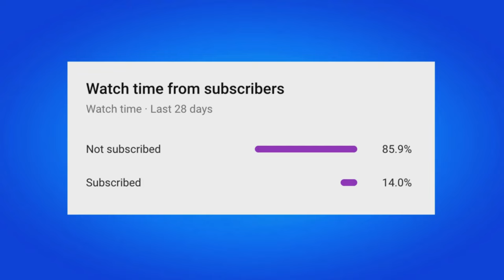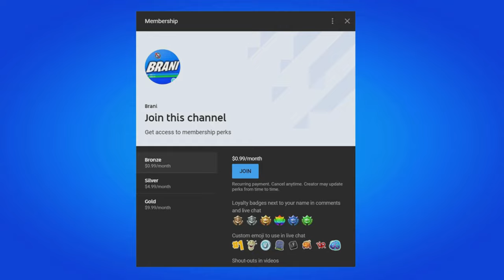HOW TO GET FISHSTICK FISHDRIFT SKIN IN FORTNITE!